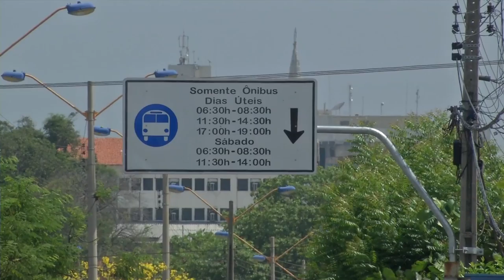Motoristas tem dúvidas sobre valores de multas de transito